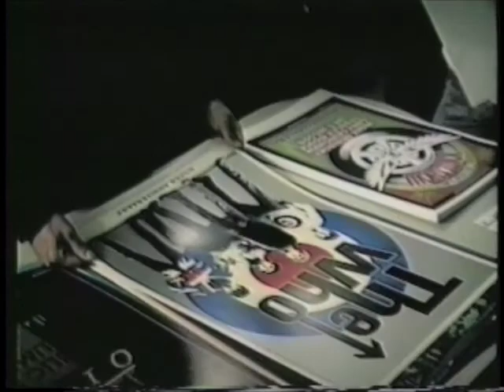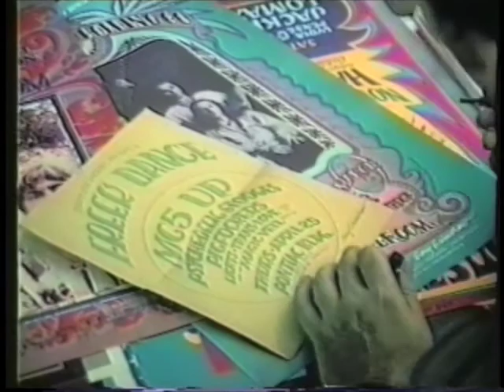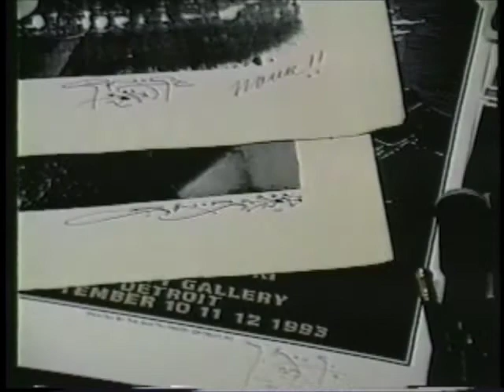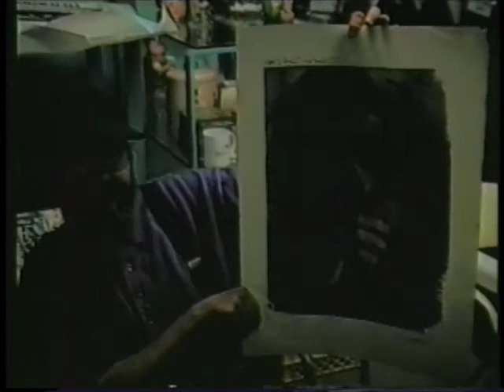Gary GRIMSHAW Stanley Mouse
LAST HALF of Detroit Joint Show 1993 / GRIMSHAW, WILSON, ARMINSKI and MOUSE. BIGVIDEO/BIGRICH DORRIS BIGVIDEO/BIGRICHDORRIS